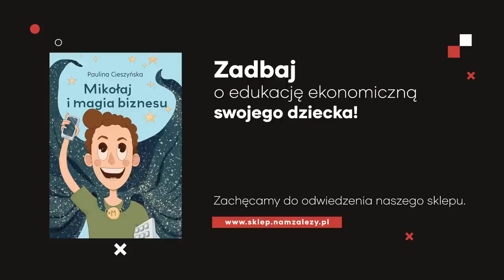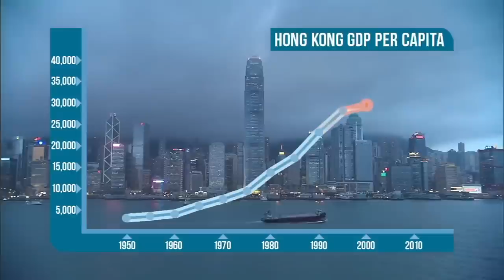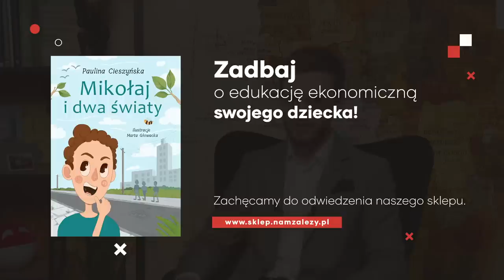Wolność gospodarcza = NIEPRAWDOPODOBNE BOGACTWO! To sprawdzone i REALISTYCZNE POMYSŁY! WSOG ODC. 01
➨ PODZIAŁ FILMU:
00:00 - Wstęp, intro.
00:44 - „Wolny rynek? To niemożliwe”.
01:43 - Hongkong po II wojnie światowej.
04:09 - Hongkong w 1980 roku.
14:18 - Arnold Schwarzenegger poleca...
15:32 - Hongkong w drugiej połowie XX wieku.
17:21 - Hongkong i John Cowperthwaite.
19:46 - Podsumowanie, ekrany końcowe.